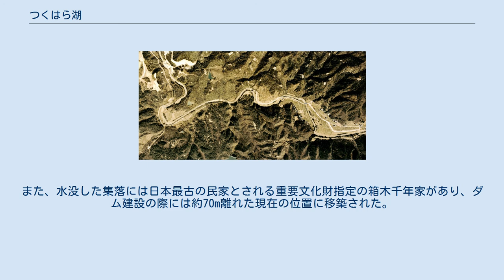つくはら湖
つくはら湖（つくはらこ）は、兵庫県三木市志染町三津田と神戸市北区山田町衝原（つくはら）にかかる湖で志染川（別名：山田川）を堰き止めて造られた呑吐（どんと）ダムの貯水池である。
湖水面積、1.05km2。
 呑吐ダム完成前の山田町衝原（1974年度撮影） 国土交通省 国土画像情報（カラー空中写真）を基に作成 兵庫県南部は瀬戸内海に近い事もあり、温暖少雨の気候であった。
この為古くから水不足に悩まされており、安定した水供給は流域最大の課題であった。
明治時代以降、淡河川疏水等流域への灌漑事業は間断なく行われていたが根本的な解決には必ずしも至らなかった。
 農林省（現農林水産省近畿農政局）は1947年（昭和22年）より「国営農業水利事業」を策定し総合的な農業用水整備を全国で実施、極度に低下した食糧生産を回復させようとした。
根幹となるのが河川を水系一貫で総合的に開発する事であり、「灌漑目的の河川総合開発事業」とも言えた。
その第1号として大井川・九頭竜川・野洲川そして加古川水系が選ばれ、「国営加古川水系広域農業水利事業」が展開された。
その一環として有力支川の東条川右支・鴨川に鴨川ダム（東条湖）を建設。
更に東条川本川に大川瀬ダムと志染川に呑吐ダムを建設する計画を立てた。
 呑吐ダムは1968年（昭和43年）に実施計画調査が開始されたが、ダム建設に際しては地元の反対運動が根強く着工までには紆余曲折があった。
1975年（昭和50年）7月には水源地域対策特別措置法の対象ダムとなり補償に関し国庫補助が受けられるようになり交渉は妥結。
1989年（平成元年）に竣工した。
ダムの型式は重力式コンクリートダム、高さは71.5m。
明石市、播磨町、稲美町や流域自治体に灌漑・上水道を供給する事を目的とする。
 ダムの名前の由来は、かつてこの土地にあった大小の滝が川の流れを呑み込んで吐くように見え「呑吐の滝」と呼ばれていたことによる。
因みにダム地点から上流部の志染川は、別名山田川と呼ばれる。
 湖中央部にはつくはら橋と衝原大橋が架けられており、それぞれ山陽自動車道と神出山田自転車道が通っている。
つくはら橋は1998年の完成当時は世界最大のエクストラドーズド橋であった。
また、水没した集落には日本最古の民家とされる重要文化財指定の箱木千年家があり、ダム建設の際には約70m離れた現在の位置に移築された。